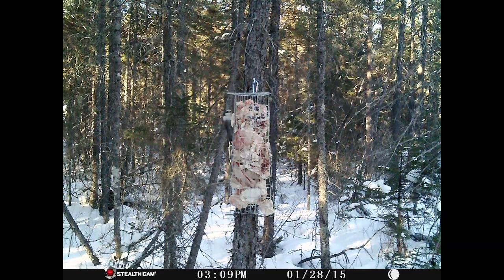Gray Jays, Ravens, and Flying Squirrels - 1/26/15 to 2/26/15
Wintertime activity in the boreal habitat of Shingle Shanty Preserve in the Adirondacks. In this informal experiment to see if Gray Jays would utilize suet, cages were made with 1 by 2 inch wire, which held 8-10 pounds of suet and placed in various locations. Gray Jays did make use of the suet, but Common Ravens eagerly consumed most of it due to the mesh size. This particular set on the fringe of the boreal habitat was visited by Gray Jays, Common Ravens and Northern Flying Squirrels.

Gray Jays are on New York's draft High Priority Species of Greatest Conservation Need (SGCN) list, which means "the status of these species is known and conservation action is urgent in the next ten years. These species are declining and must receive timely management intervention or they are likely to reach critical population levels in New York.” The decline of Gray Jays and other boreal species in the Adirondacks has been studied by the Wildlife Conservation Society

Gray Jays are uniquely vulnerable to climate change because they rely on food cached in spruce trees to get through the winter. It is thought that warmer fall and winter temperatures are causing the food supplies to spoil. Further compounding their vulnerability is the fact that they begin nesting in February, so breeding success depends on food caches. You can read about a study of this phenomenon in Algonquin Provincial Park in Canada

The pictures at this set were taken with a Stealth Cam STC-P12 6.0 Megapixel Digital Scouting Camera powered by lithium AA batteries.